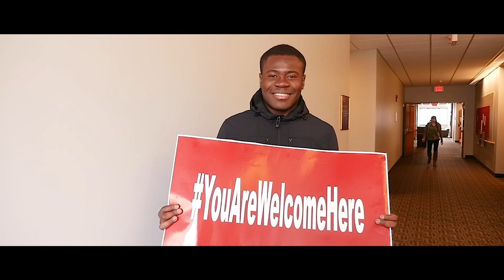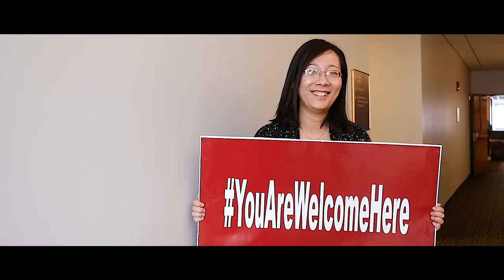You Are Welcome Here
The faculty, staff, students, and athletes at D'Youville College welcome students from all over the world. With students from over 40 countries representing diverse cultural and religious backgrounds on campus, D'Youville offers a welcoming environment for all international students.